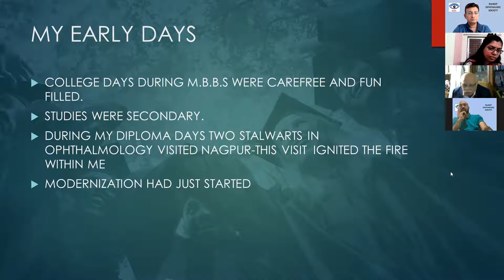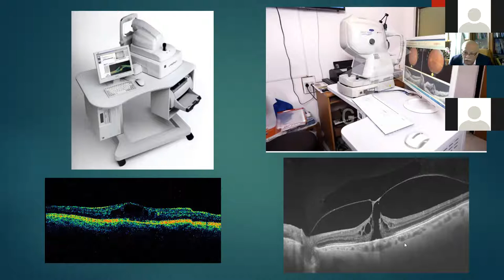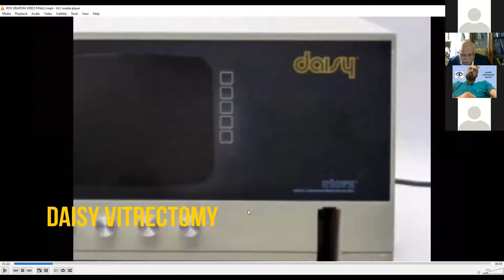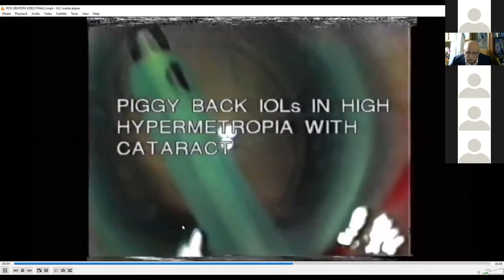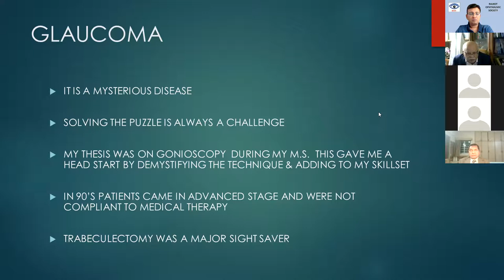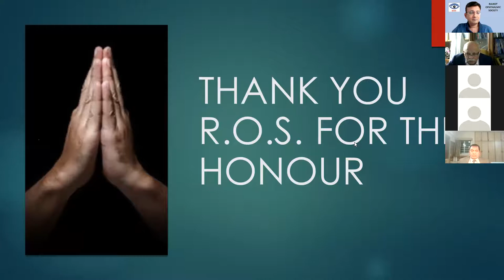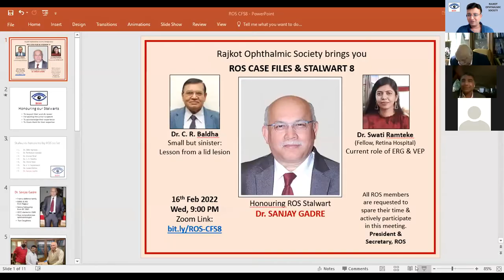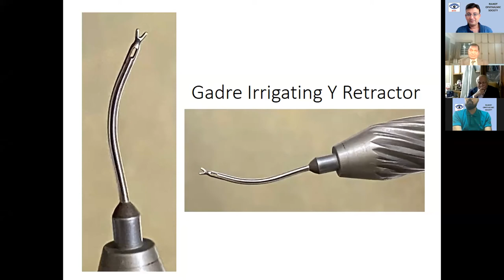Dr. Sanjay Gadre honoured by ROS (16th Feb 2022)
Rajkot Ophthalmic Society felicilates its most prominent Stalwart Dr. Sanjay Gadre in this virtual meeting. (Apologies for missing out on the initial introduction bit due to a technical glitch)